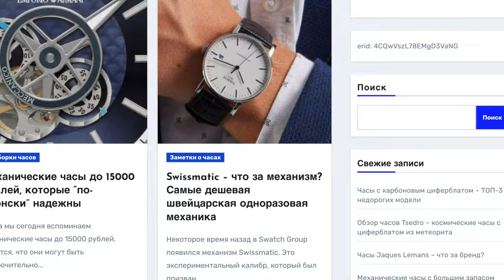Этими часами интересуются чаще всего | Механические Daniel Klein | ОБЗОР | Крутится ли солнышко?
Турецкие механические часы Daniel Klein - прелюбопытные! И, похоже, действительно уже могут претендовать на статус "народных". Ими интересуются, их ищут, про них стремятся узнать больше. Да и стоят они - менее 10 000 рублей!
Erid:F7NfYUJRWv19YrRf3E9Y